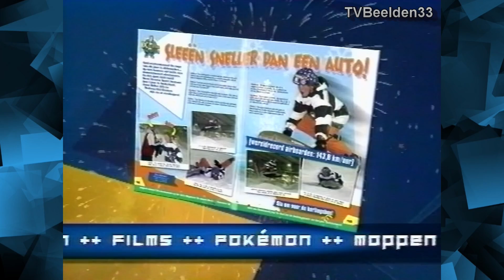Jetix Reclameblok (2005)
Jetix reclameblok, met de volgende adverteerders:
- Cartoons Smooby.
- MC Donalds. (Chicken Little).
- Diamonds for kids.
- De Griezelbus
- BOB Mobile.
- Jetix Magazine.
Datum: 2005.
Bron: VHS.